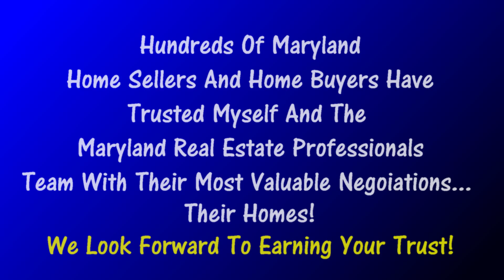Funday Monday Jan 2019|Sell Home Fast|21771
Announcing this months Maryland Real Estate Professionals Funday Monday winner for Jan 2019!

You Could Win A $25 Gift Card!
Just off the “presses” is the Maryland Real Estate Professionals, August 2018 eNewsletter.  We have added several new coupons to our newsletter to help you save money on services and products throughout Central Maryland.
In this month’s newsletter we have several great articles to help you in your day to day life as well as with Central Maryland Real Estate.  Several hand picked articles that you will find interesting. Also this month financial focus talks about great gifts for kids, and an article about home prices.
We’ve included our MDREPros Hot list for August.  We’ve added some new homes for home this month for home buyers in Central Maryland.  Keep an eye out for more homes to come on the market with MDREPros.  If you want a good laugh be sure and check out the Maryland Real Estate Professionals Laughter Corner.  Hopefully they are jokes, good enough to share.
If the kids have moved out of the home, and you are lost in a big home, maybe it’s time to consider downsizing.  We have a great article for empty nesters about how to downsize the correct way.
There is also an article about simple ways to stage your home when you are planning on selling.  These are some simple but helpful ways to prepare to sell your home fast.  on how to sell your home fast and for more money.  This free report picks up where our newsletters article let’s off.  You want to be a smart and informed home seller when you are putting your most valuable home on the market.
Did you know there are several programs available to help home buyers with down payment assistance?  and see what programs are available to help nurses with their down payment.  The same is true for teachers… go and see if you qualify for a teachers down payment assistance program.  And finally there are down payment assistance programs for veterans.  and see what programs you qualify for as a veteran.
Maryland Real Estate Professionals also offers a guaranteed home sold program.  Your home sold at a price and in a time frame acceptable to you, or we’ll sell your home for FREE!  Learn more about the MDREPros Guaranteed Sold program
We also offer for home buyers a FREE home search off the MLS.  If you are entering a competitive market, you want to do whatever you can to get an edge on the competition (other home buyers.) wouldn’t it make sense to want to see homes that are coming on the market, before they come on the market.  We have that capability to share with you.  and sign up for our free home search, and see homes that are about to come on the market before they come on the market.
When you work with Maryland Real Estate Professionals, you are working with one of the lead Professional Realtor Teams in Central Maryland.  Hundreds of Maryland Home Buyers and Home Sellers have trusted myself and the Maryland Real Estate Professionals Team with their most valuable asset.  Their homes.  We look forward to earning your trust as well.
Maryland Real Estate Professionals, 205 E. Ridgeville Blvd., Mt. Airy, MD, 21771, With the REMAX Realty Plus Office In Mount Airy, Maryland

Video Created By: iQJEM, 6728 New London Rd., New Market, MD, 21774, United States,

Assess the Situation - The first step is to honestly assess the exterior condition of your house. Stand at the curb and have a good look. Maybe you stopped noticing those weeds growing in the gutters you haven't cleaned in years. But, believe us, any prospective buyer will notice. Take pictures of your home's exterior and show them to a more objective party, like a friend from work. Ask them to tell you what jumps out in terms of needed maintenance. If three friends say a scraggly shrub needs to go, then it probably does.

Once you have committed to selling your home, there are a number of things that you can do to help sell your home at the best possible price, in the shortest amount of time.

Maryland Real Estate Professionals Realtors are experts in marketing homes.